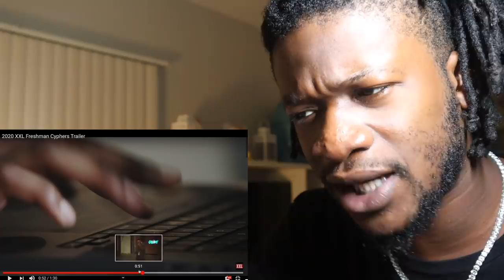2020 XXL Freshman Cypher Trash or Pass!? | 2020 XXL Freshman Cyphers Trailer (REACTION)